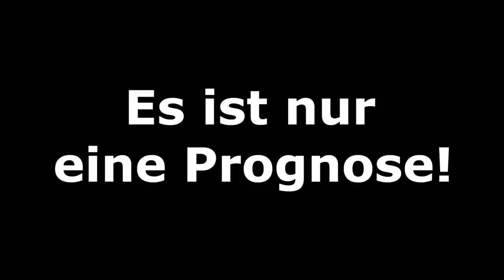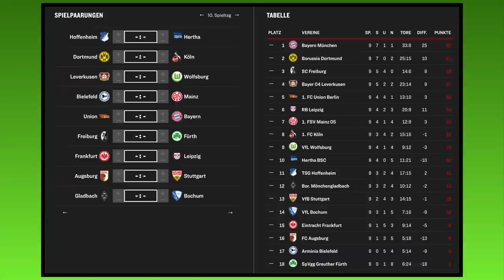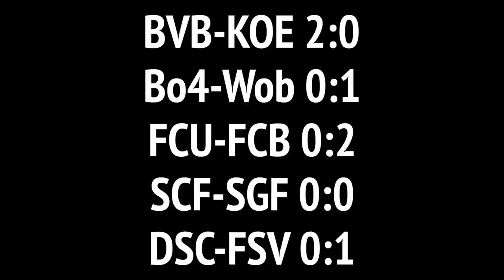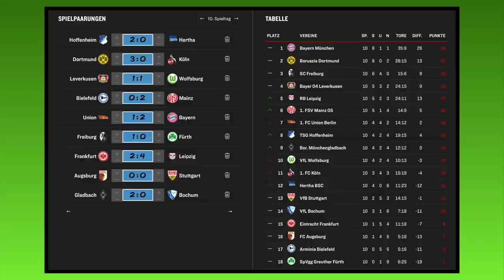[PS5] FIFA 22: Spieltag 10 (inkl. Samstagskonferenz) - 2021/22 l Bundesliga Prognose [FULL HD]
00:00 Intro
01:12 TSG-BSC
03:16 Konferenz
30:25 SCF-SGF
32:06 Bo4-Wob
34:21 DSC-FSV
37:11 BVB-KOE
39:44 FCU-FCB
42:43 SGE-RBL
45:28 FCA-VfB
48:06 BMG-BOC
50:42 Ergebnisse